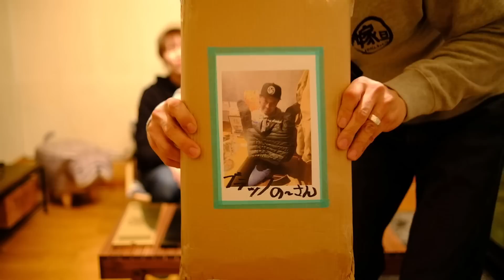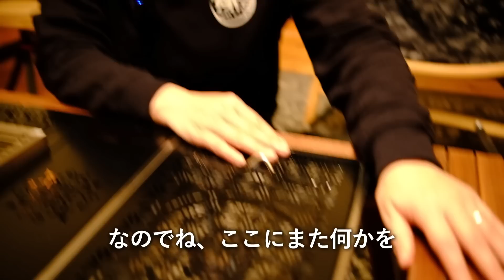歓喜の嫁、裏ではあの男が動いていた！？【購入キャンプギア紹介】【BICASA】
北海道在住の夫婦キャンパー【よめだんcamp】です😊

【今回の動画】
嫁のはじめてのお買い物ツアー in BICASA八王子
ということで、３週に渡りお送りしました！

そして、いよいよ最終日…
前日BICASAさんでたっくさんの素敵なギアを見て
興奮しすぎてしまった嫁…
１度ホテルに帰り、頭を冷やしました🙄💦

設定金額内に収める事は出来たのでしょうか…🤔❓

そして、お世話になったBICASAさんを後にし
北海道に帰ります。

自宅での開封では…
何やら包みが多いようで…？？？
嫁の知らないうちに、またしても
ブラックなのーちゃんがお出ましに…！？

動画の最後にはBICASAさんでやらせていただいた
イベントの模様もご紹介しております😊
おまけもありますので、最後までご覧いただけたら
嬉しいです✨

《もくじ》
00:00　オープニング
03:11　嫁が悩みに悩んでえらんだギア
05:40　合計金額は…？
07:20　お世話になったBICASAさんとお別れ
09:40　北海道に帰ります
10:59　自宅到着
11:49　開封のピンポン
13:47　残りの包みは何？
15:29　ブラックのーさんからプレゼント？
16:54　ブラックのーさんと共犯者のやりとり
19:11　テーブルに装着
22:30　問題発生
25:57　今回の本州遠征について
28:53　BICASAさんでのイベントの様子
30:20　(おまけ)家に帰ったら、凄いやつ生えてた！

今回動画に登場して頂いた皆様

●《BICASAさん》
〒192-0072
東京都八王子市南町3-8　2F

楽しいキャンプ⛺が大好きな夫婦😂
よく笑う(たまに❓ブチ切れる)嫁と
マイペース(たまに❓爆買いする)旦那による
キャンプ動画を色々配信しております(*´▽｀*)

少しでも、皆さんに楽しんで頂けるように頑張っていきますので

【Artlist】さんと【DOVA-SYNDROME】さんから
ダウンロードしております。